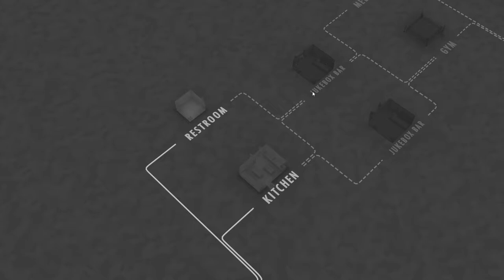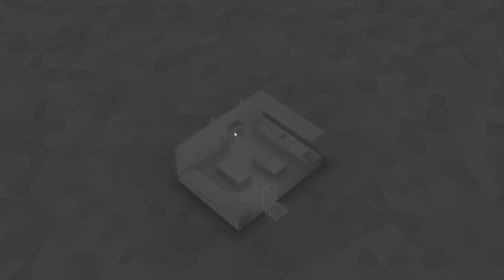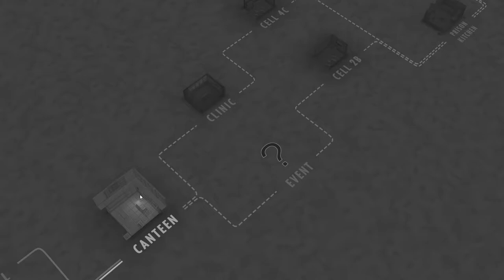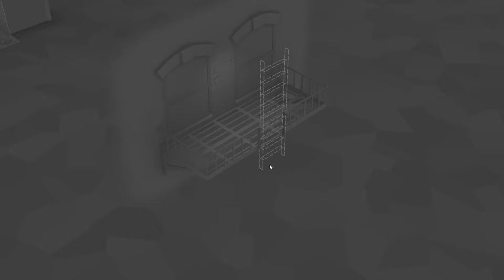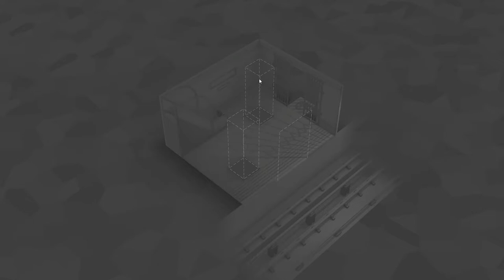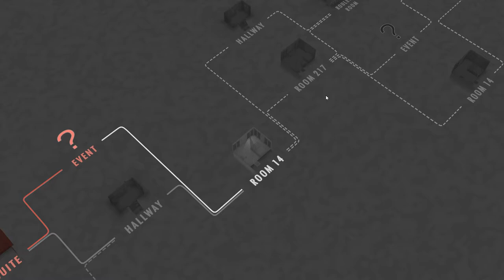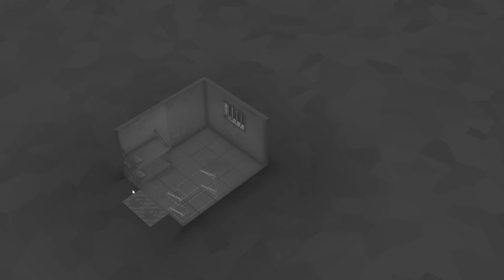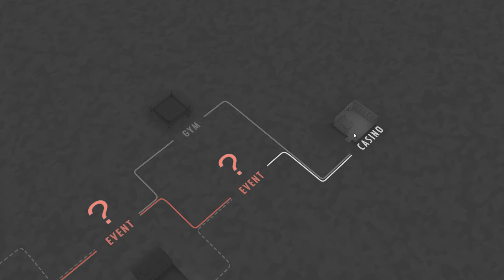Having FiTS - Fights in Tight Spaces #37 Full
Hello all! Purist streak still going. At 8, and seem to be keeping at it.

Check out Twitch if you want to be able to see the runs live instead of waiting for them to upload here. Or if I lose the streak, you'll be able to see the game where that happens

Language friendly, as I use the curser for communication. May speak in the future, but figured I could try non-verbal communication to see if anyone likes it (I also love the music and think it adds to the experience more than me talking). I hope this method sufficiently indicates how I am considering playing a majority of the time.

Deck building, action, rogue-lite with enough blood and violence for the developer to put an age warning on it.  Not restricting it, but still audiences should make note of it.

Gameplay walkthrough and thought process video. I encourage all to try the "Prologue" for free on Steam. Then you can choose to purchase the full game if you'd like.

Hey! I'm now also on twitch now and then!!! You know... in case you want to see the runs I don't want to put on the youtubes xD